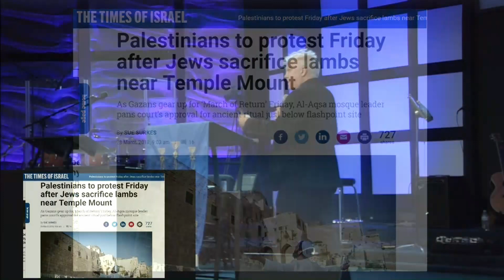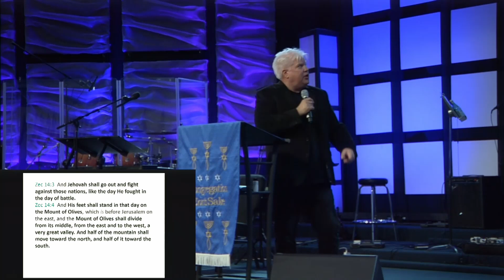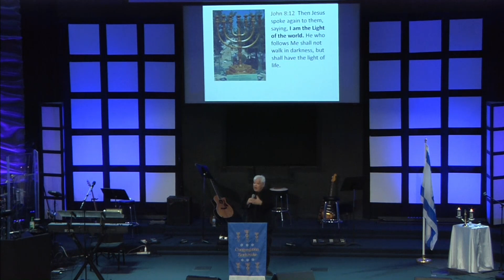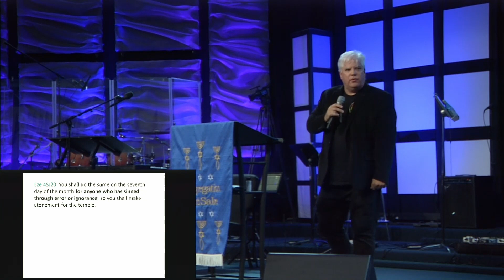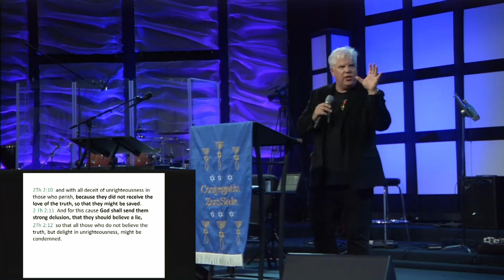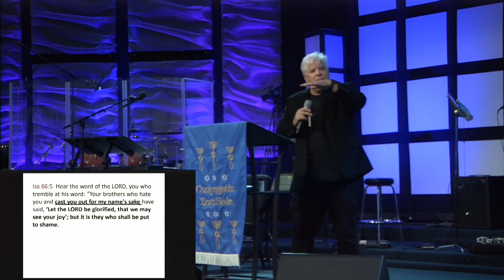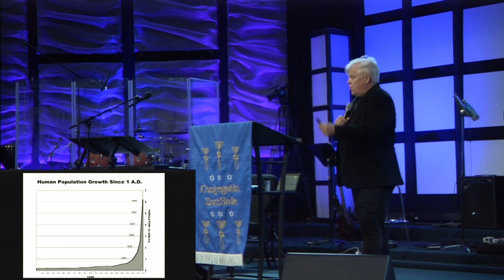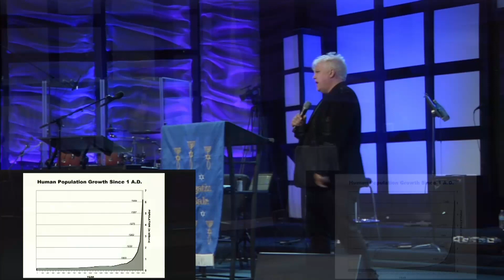The Next Temple | Shabbat 8/20/2021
Our core values: Genesis 1:1- Revelation 22:21.